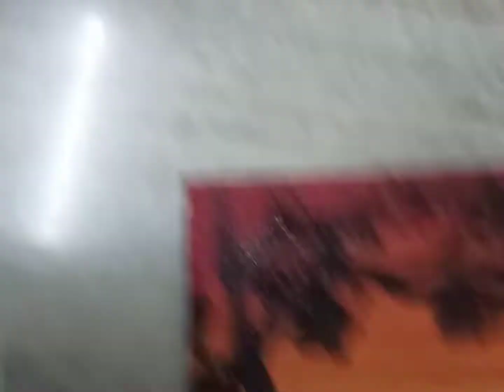Colour splash Acrylic Painting 🎨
Dreamy Sunsets🌞 | | Acrylic Painting

Hope you all will like this painting tutorial🖌️
If you want to recreate this painting,do share with us on our Instagram handle.

Paint Used : Acrylic Colours by Camel🎨

And do mention in the comment section what more videos you want to see in our channel💫

Video created using Inshot